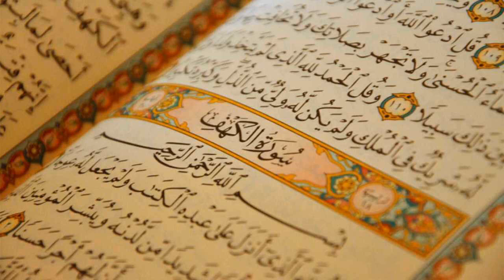33. Surat Al-Ahzab - Abdullah Ali Jabir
Al-Quran Recitation
33. Surat Al-Ahzab - Abdullah Ali Jabir